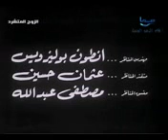الفيلم العربي الزوج المتشرد بطولة أحمد رمزي وزهرة العلي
من روائع الافلام